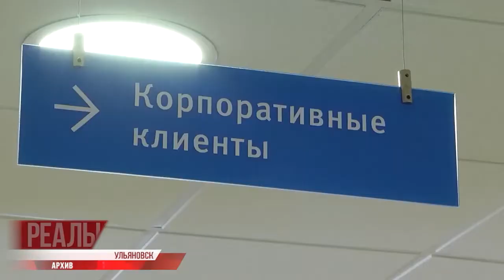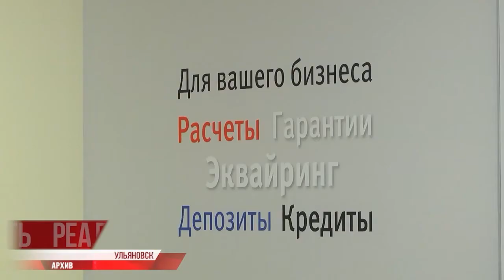Права под защитой. Специалисты сферы защиты прав потребителей подвели итоги 2021 года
Продовольствием российский рынок обеспечен в полном объёме, дефицита нет, есть лишь ажиотаж, который обязательно схлынет - заявляют эксперты. А увеличение стоимости продуктов, в частности - сахара, проверит прокуратура, как и тот факт, что некоторые производители приостановили отгрузку товара. Покупатель не должен становиться жертвой экономических перетасовок и торговых манипуляций.

Клиент всегда прав? Защита интересов потребителя гарантирована законом, главное - знать, куда обратиться и как действовать. Специалисты сферы защиты прав потребителей подвели итоги 2021 года, и рассказали, какие ситуации население считает самыми тревожными и даже опасными.⠀⠀⠀⠀⠀